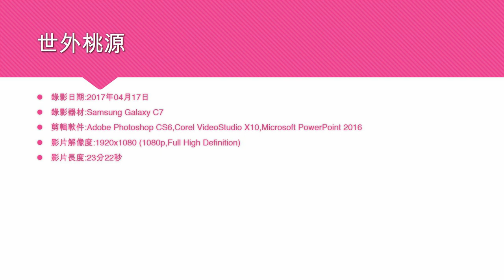世外桃源 - 2017年04月17日